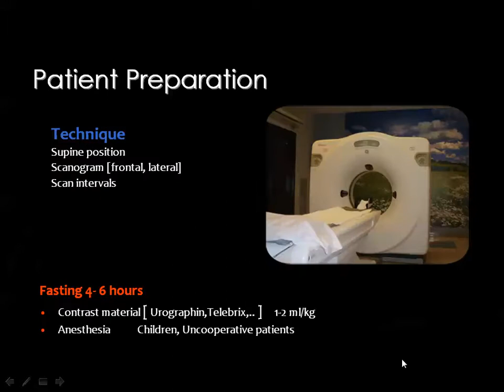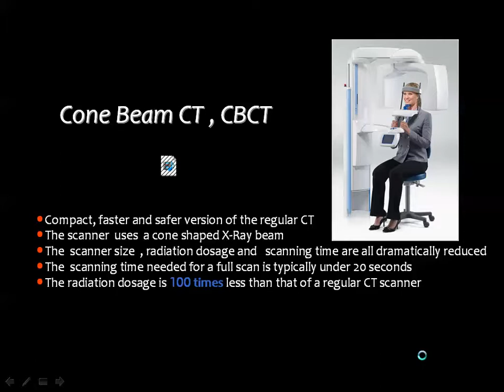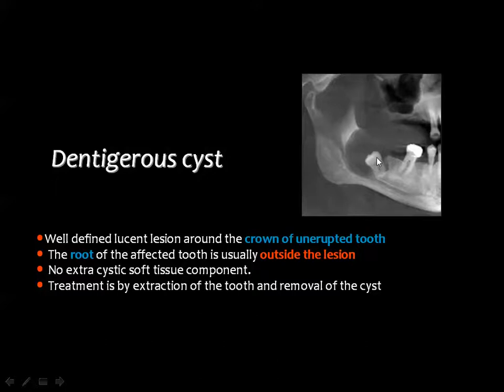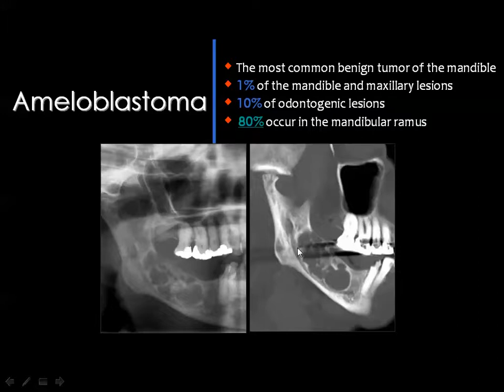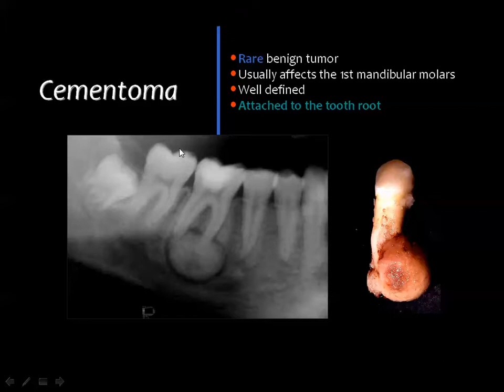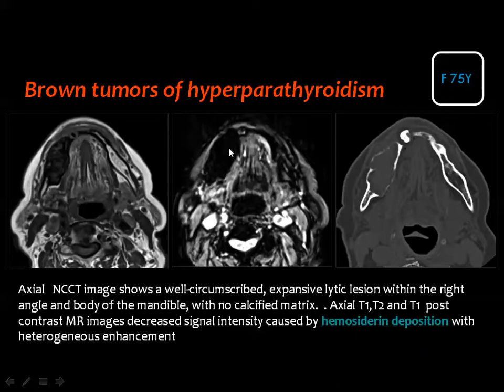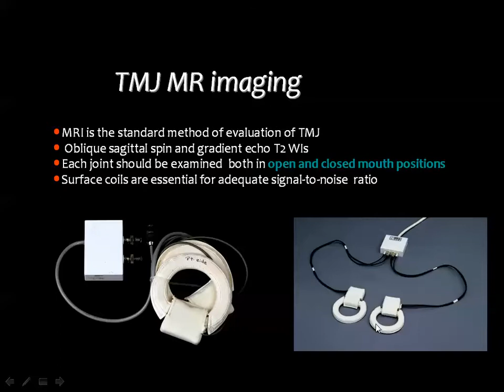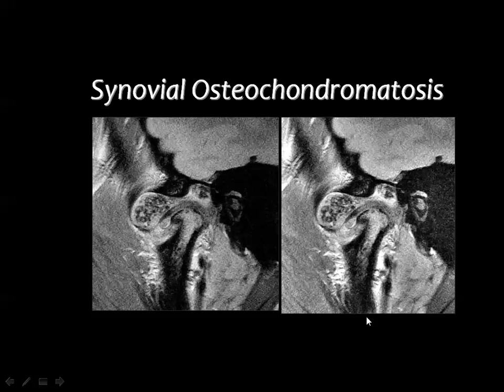19 Jaw and tempro-mandibular joint imaging -prof.Mamdouh Mahfouz (2019 edition)